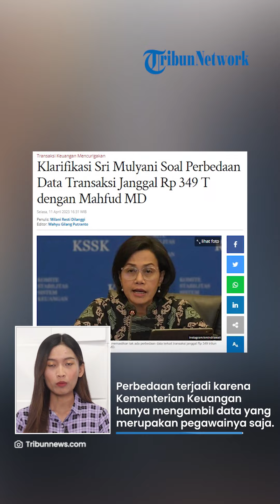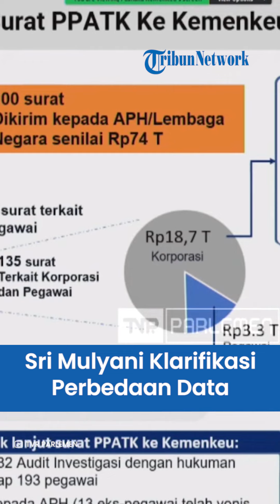BEDA KLASIFIKASI DATA, Menkeu Buka Suara Soal Beda Data Transaksi Janggal Rp 349 T dengan Mahfud MD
Baca selengkapnya: Beda Klasifikasi Data, Menkeu Buka Suara soal Beda Data Transaksi Janggal Rp 349 T dengan Mahfud MD

TRIBUN-VIDEO.COM - Menteri Keuangan Sri Mulyani menegaskan tak ada perbedaan data terkait transaksi janggal Rp 349 triliun antara pihaknya dengan Menko Polhukam, Mahfud MD.

Menkeu menambahkan, perbedaan data hanya disebabkan karena cara klasifikasi dan penyajian datanya yang berbeda.

Pernyataan tersebut disampaikan oleh Sri Mulyani saat rapat dengan Komisi III DPR di gedung DPR, Jakarta pada Selasa (11/4/2023).

Artikel ini telah tayang di Tribunnews.com dengan judul Klarifikasi Sri Mulyani Soal Perbedaan Data Transaksi Janggal Rp 349 T dengan Mahfud MD,